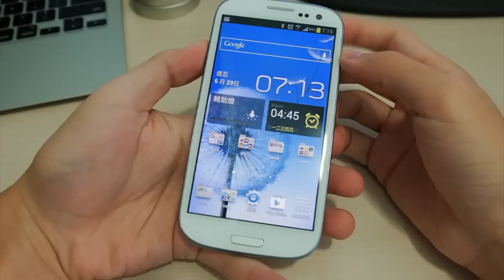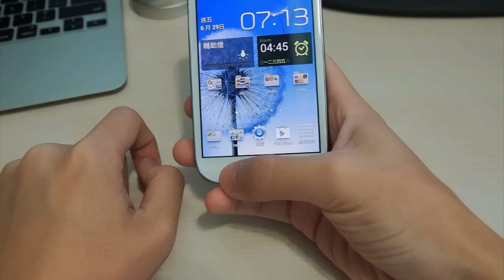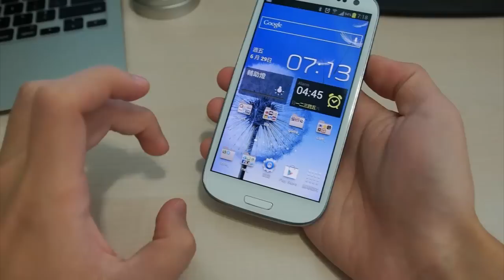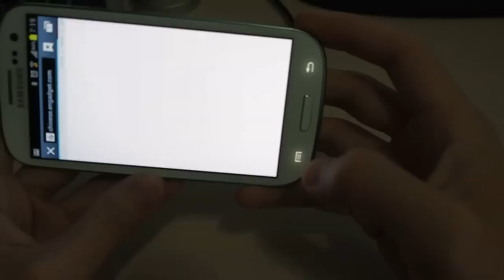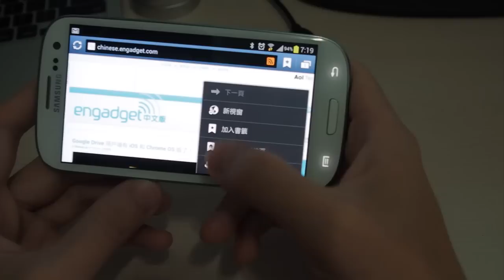Samsung Galaxy S III - 日常操作（國語）